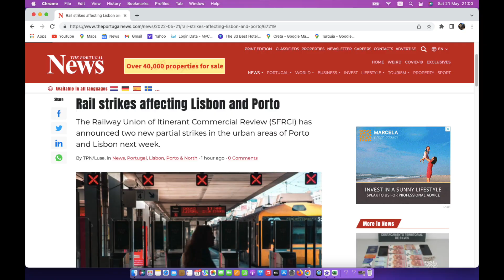Train Strikes Announced in Portugal - Portugal Travel Vlog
There will be two strikes this week in Portugal.